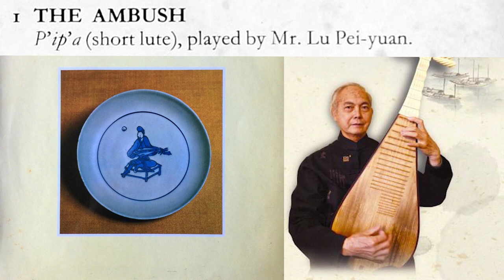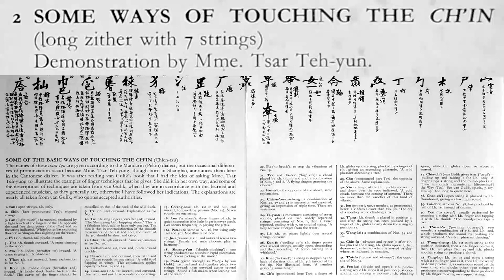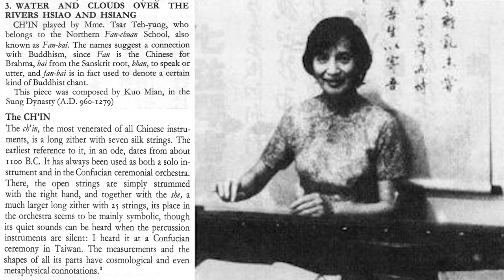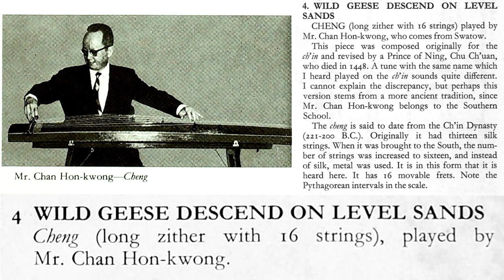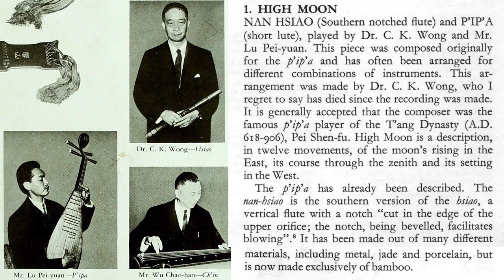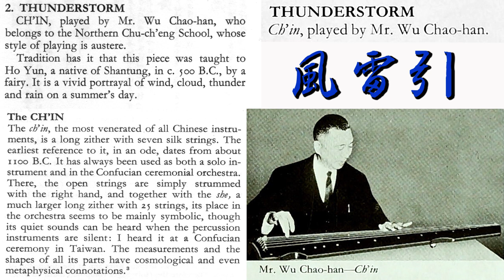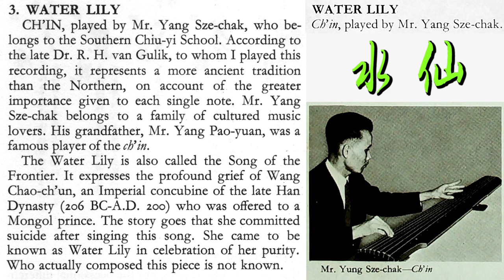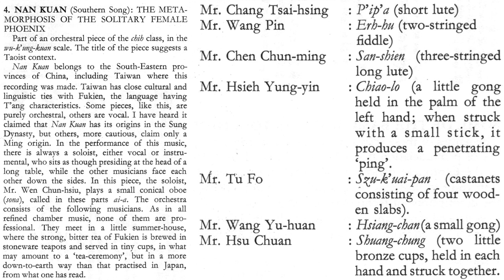Chinese Classical Music - John Levy - 琵琶, 古琴, 古筝, 洞簫, 南管 (呂培原, 蔡德允, 陳漢光, 黃呈權, 吳宗漢, 容思澤, 容思澤 etc)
Chinese Classical Music (Recordings by John Levy)
Label: BBC Records – REGL 1M
Format: Vinyl record, LP

香港地道的古琴活動，始於上世紀四、五十年代，當時中國國內政局動盪，一批文人雅士南下至香港躲避戰火，本來散居南北的琴人薈萃香江，開展了古琴在香港的傳習。首批移居香港的琴人有徐文鏡、蔡德允、容心言、容思澤、盧家炳、吳宗漢伉儷等。其時琴人往來酬唱、舉行雅集，古琴活動不僅被保留下來，並且於五、六十年代在相對安定的香港活躍起來。首批來港琴人主要以家族傳授（如容氏家族）和師生傳授（如蔡德允）兩種方式，將琴藝傳予香港的第二代琴人。至今，古琴藝術在香港繼續傳承發展，已傳至第四、五代。

美國民族音樂學家尊.萊維（John Levy） 在一九1960年代到中國尋找、蒐集、錄地道的傳統音樂, 路經香港, 錄下了當時一些名家的演奏, 這隻唱片便是當時的錄音, 非常珍貴。

Tracklist:
00:00 - A1  The Ambush《十面埋伏》
琵琶獨奏 [Pipa solo]: 呂培原 (Lui Pui-Yuen / Lu Pei-yuan)

06:11 - A2  Some Ways Of Touching The Ch'in
古琴 [Guqin]: 蔡德允 (Tsar Teh-yun)

09:51 - A3  Water And Clouds Over The Rivers Hsiao And Hsiang《瀟湘水雲》[Xiaoxiang Shuiyun]

19:39 - A4  Wild Geese Descend On Level Sands《平沙落雁》[PingSha Luoyan]
16弦古筝 [16-string Guzheng]: 陳漢光 (Chan Hon-kwong)

26:56 - B1  High Moon《月兒高》 [Yue Er Gao]
洞簫 [Nan Hsiao / Flute]: 黃呈權 (C. K. Wong) **
琵琶 [Pipa]: 呂培原 (Lu Pei-yuan / Lui Pui-yuen)
錄音日期: 1965年 (Recorded in 1965)

36:23 - B2  Thunderstorm《風雷引》
古琴 [Guqin]: 吳宗漢 (Wu Zonghan)
錄音日期: 約1965年 (Recorded around 1965)

39:14 - B3  Water Lily 《水仙》
古琴 [Guqin]: 容思澤 (Yung Sze-chak)
錄音日期: 1968年 (Recorded in 1968)

48:59 - B4  The Metamorphosis Of The Solitary Female Phoenix (Orchestral Piece) 《綉成孤鸞》[Xiu Cheng Gu Luan]
南管 [Nanguan]
Some of the musicians featured in the recording, could be identified as
溫俊秀（Wen Chun-hsiu）ai-a 噯仔 (suona)
張再興（Chang Tsai-sing）gi-pe 琵琶 (pipa)
陳俊明（Chen Chun-ming）sam-hian 三絃(sanxian)
王冰（Wang Pin）li-hian 二絃 (erxian)
王雨寬 (Wang Yu-huan) niuN-tsoaN 響盞 (xiangzhan)
They were members of Tsin-sing-sia 振聲社 (Zhenshengshe) the oldest still existing lam-koan association (established in 1793) in the city of Tainan, Taiwan.

(The information for the track B4 is provided by the Facebook group "Traditional Chinese Music"

關於《瀟湘水雲》及古琴大師蔡德允, 榮鴻曾先生寫的一篇文章「琴人蔡德允與琴曲《瀟湘水雲》」有詳盡的記述, 以下文字便是節錄自這篇文章:

「美國民族音樂學家尊.萊維（John Levy） 在1966年越洋到中國尋找、蒐集、錄地道的傳統音樂，路經當年還是英國殖民地的香港，特地拜訪古琴大師蔡德允（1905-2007），要求能否錄她彈奏古琴。蔡老師不輕易讓人錄音，但見是遠來的嚴謹學者，勉強答應，卻也只彈了一曲，就是南宋琴家郭楚望的名曲《瀟湘水雲》。

為何老師偏愛《瀟湘水雲》？

現存千多年所留傳的琴譜中，《瀟》曲被收入於48種譜集中，只有極少數琴曲如《梅花三弄》能與之相比，可見其受歷來琴人的重視，經得起時間的考驗，老師的偏愛也就能理解。純從藝術觀點看，因爲《瀟》曲所需要的指法、技法等難度都很高，要把琴曲彈得像樣絕不容易，偶然彈得自己稍感滿意時所得的樂趣，就更爲難能可貴。《瀟》曲作爲藝術品到底美在那裏？對琴人來說難在那裏？第一，彈者要純熟運用吟、猱、注、綽等細膩的指法才能表達優美的曲調；第二，彈者要宏觀全曲複雜的結構才能控制曲勢的高低起伏；第三，彈者得曾經體會大自然世界的神妙，加上豐富的想像力，才能顯示曲調內容所描述的水雲現象。以上都必須有多年的彈奏經驗、嫻熟的指法、豐富的人生經歷才能勝任。

但是對蔡老師和許多琴人來說，更重要的是明白《瀟湘水雲》的文化和政治涵意。 據現存最早記《瀟湘水雲》琴譜的1425年神奇秘譜題解指出，該曲是南宋郭楚望（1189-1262）所製。題解說「楚望先生永嘉人（今浙江溫州平陽），每欲望九嶷，為瀟湘之雲所蔽，以寓惓惓之意。」1491年的浙音釋字琴譜題解大同小異，但是加上：「噫！其望九嶷，懷古傷今……」今人大都依從浙音譜所說，作者並不只是描景，而是借景抒情。今人理解是郭楚望憤慨南宋時汴京淪喪，偏安江南，朝政腐敗，收復失地無望。他來到瀟水與湘江匯合之地，雲水瀰漫，欲眺望九嶷山，因被雲水掩遮而不得見，以寓腐敗政局，因而創作了琴曲《瀟湘水雲》。

中國歷代憂國憂民的文人，從屈原起到郭楚望到今天，有志投身國家服務社會，卻因為種種政治原因而不能、不敢、或不屑，千多年來借《瀟》曲的雲水山色，懷古傷今，抒發不能付諸文字的滿腔熱情和憤慨。文人琴家蔡老師深愛《瀟湘水雲》，自然認同此感受。」